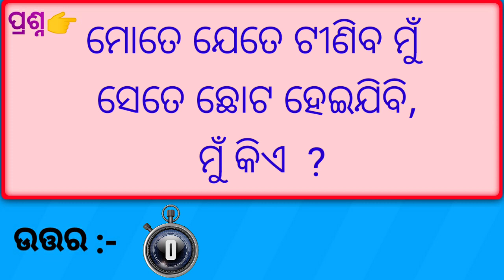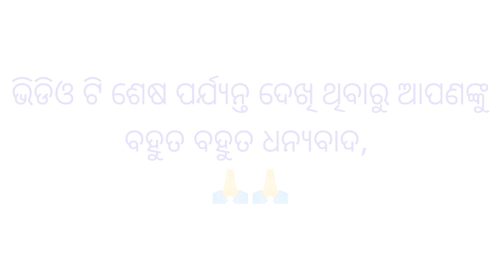Odia Dhaga Dhamali IAS Question & Ans | Odia Common sense Question || Tricky question with answer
@ND TECK ODISHA

Double meaning odia common gk question with answer || Odisha teacher exam question with answer || Gk For Beginners, My Gk Guide ||

All Intresting Gk Video Link 👆👆👆

Cover Topic In This Video Your Queries 👇
1.Gk,
2.General Knowledge,
3.important Gk Question And Answer,
4.Competitive Exam,
5.Competitive Exams,
6.Quiz Test,
7. BR Gk Study
8.Competitive quiz,
9.Competitive general knowledge,
10.Gk in Odia
11.Heneral knowledge Quiz,
12.Quiz question,
13.general knowledge question,
14.gk quizzes
15.Gk quiz in odia
16.gk for kids
17.rrb group d gk
18.intresting gk video
19.general knowledge question with answer,
20.gk question in hindi
21.gk question in odia
22.odia Dhaga dhamali,
23.odia jana ajana,
24.Gk question answer,
25.India gk,
26.Hindi gk video,
27.hindi GK book,
28.Samanya gyana,
30.gk question,
31.india gk in hindi,
32.india gk in odia
33.2022 GK question,
34.gk quiz,
35.lucent  GK
36.lucent GK,
37.lucent gk in hindi,
38.lucent Gk in Hindi video,
39.lucent gk in odia,
40.lucent gk in geography,
41.lucent geography in hindi,
42.lucent geography,
43.lucent gk,
44.geography gk question,
45.geography gk in odia,
46.geography gk in hindi,
47.Odia brain treasure question and answer,
48.odia brain treasure gk,
49.lucent gk,
50.lucent 1000 question,
51.lucent go ka nichod,
52.lucent gk important question,
53.lucent for ssc,
54.Gk
55.Br gk Study,
56.gk question,
57.odia quiz,
58.Double meaning question,
59.hindi double meaning gk question,
60.Funny hindi jokes,
61.lucent for railway,
62.lucent gk important topics,
63.lucent for SSC cgl,
64.lucent book Gk,
65.general knowledge question,
66.gk ka sawal,
67.question answer,
68.gk quizzes,
69.gk quiz,
70.gk 2022,
71.lucent for police,
72.ସାଧାରଣ ଗ୍ୟାନ,
73.ଜିକେ
74.जनरल नॉलेज,
76.जिके,
77.gk ka question,
78.ias question and answer,
79.ips question and answer
80.gk afroz,
81.gk question
82.Gk Quiz,
83.gk study's
84.gk study
85.gk today,
86.gk tricks
87.gk trick
88.gk live,
89.viral odia gk question
90.Viral odia gk
91.most visit gk,
92.most visit gk question
93.gk today current affairs
94.gk by khan sir,
95.Gk by khan sir
96.gk by kumar gourav Sir
97.gk knowledge
98.gk dijiye
99.general class
100.general knowledge 2022
101.general knowledge quiz
102.general knowledge for,
103.odia dhaga dhamali prasna uttar,
104.odia dhaga dhamali question with answer